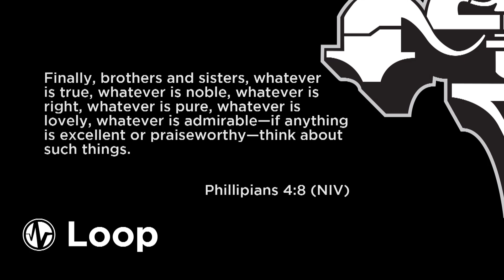Skate It Off - Part 4 | LOOP SERIES | LifeKids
In part four of Skate It off, Madeline has some choices to make. Will she show good character and make the right choice, or will she just try to avoid possibly getting into trouble?

To learn more about our ministry and to check out kid-friendly videos without YouTube distractions,

For 100% free curriculum to accompany our videos, as well as complete, downloadable message videos, graphics, promotional and marketing materials, and church leadership tools,